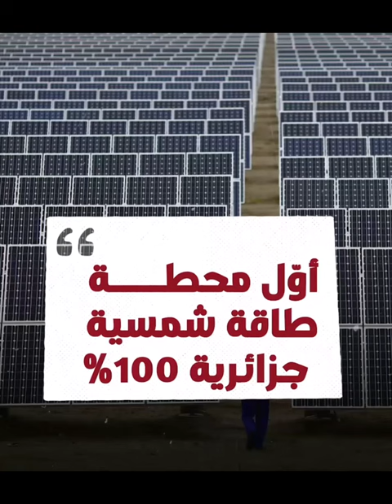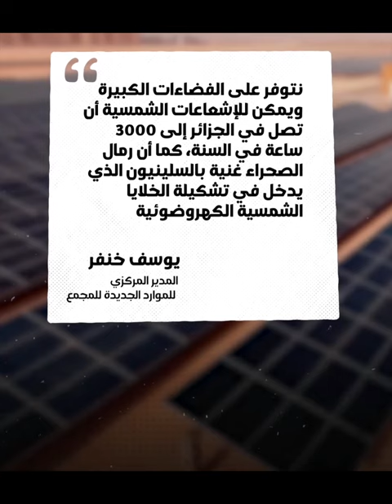💪الجزائر تدخل أحدث التكنلوجيا في إنتاج الطاقة الشمسية 💪ماشاء الله 💪SOLAR PLANT 💪LAST GENERATION